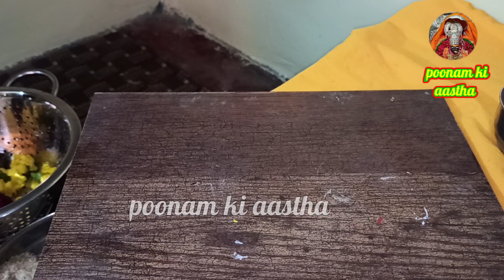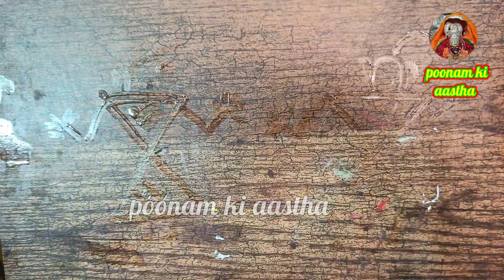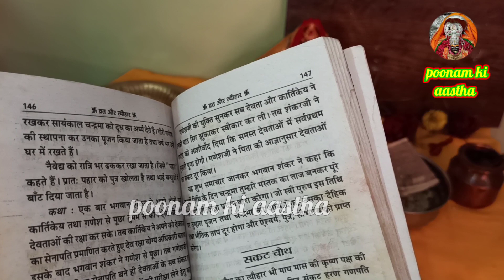सकट चौथ/तिल चौथ/संकष्टी चतुर्थी व्रत सरल पूजा विधि।तिलकुट की पूजा।SAKAT CHAUTH VRAT PUJA VIDHI 2022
तिल और गुड़ से बकरा कैसे बनायें
तिलकुट से बकरा कैसे बनाते हैं
तिलकुट से बकरा बनाने का सरल तरीका
तिलकुट का बकरा
सकट चौथ पर तिलकुट से बकरा कैसे बनाते हैं
सकट चौथ की पूजा में बकरा कैसे बनायें
तिलचौथ की पूजा में बकरा कैसे बनाया जाता है
तिलचौथ की पूजा के लिए बकरा बनाना सिखाएं
तिलचौथ 2022
सकट चौथ 2022
माघी चौथ 2022
संकष्टी चतुर्थी 2022

til chauth per Bakra kaise banaen
tilkut se Bakra kaise banaye
Tilkut se Bakra kaise banate hain
Til aur gud se Bakra kaise banaya jata hai
sakat chauth per Bakra kaise banaye
Til chauth per Bakra kaise banaya jata hai
til aur gud se Bakra banane ka saral tarika
sakat chauth Pooja vidhi
sakat chauth ki saral Puja vidhi
til chauth 2022
til chauth Pooja vidhi
til chauth
sakat chauth
sankashti chaturthi
sankashti chaturthi 2022
sankashti chaturthi ki Puja vidhi
sankashti chaturthi ki Puja kaise kare